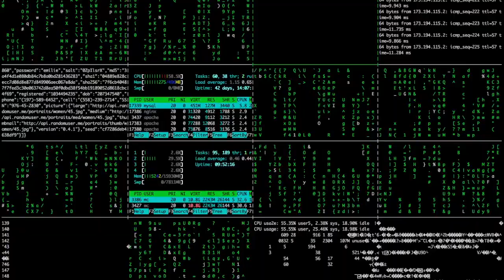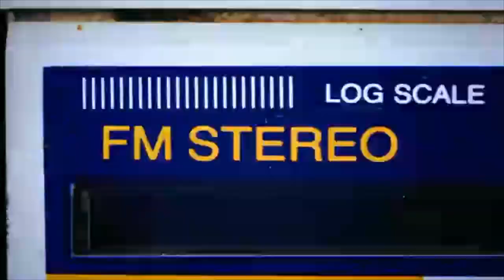Raised By Robots Mixed By Optimist Grind (Music by Green Velvet Remixed by Weiss)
Big fan of Green Velvet and this song is so relevant to the age we live in. I am a photographer but starting to mess around with videos so I decided to compile some clips for practice. Sources for clips and video available at the end of the video. This video is simply for fun and I am not seeking monetization whatsoever (copyright purposes.